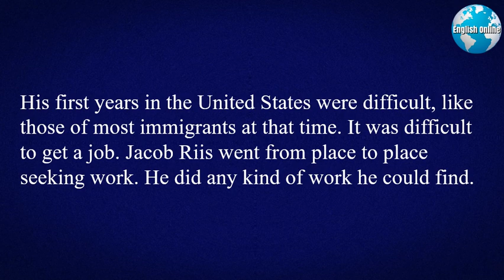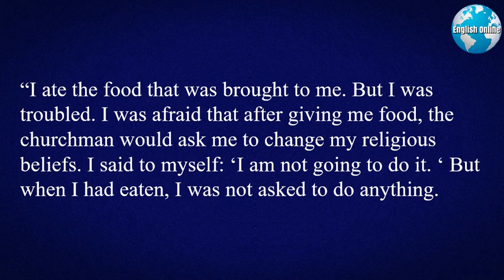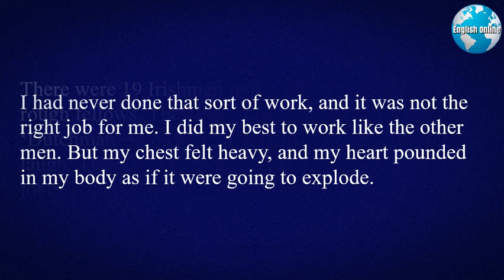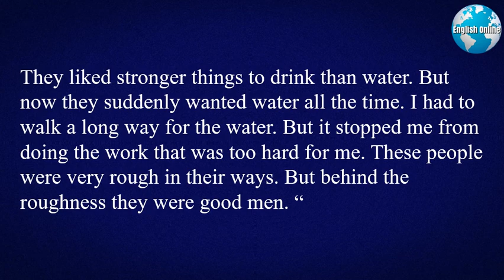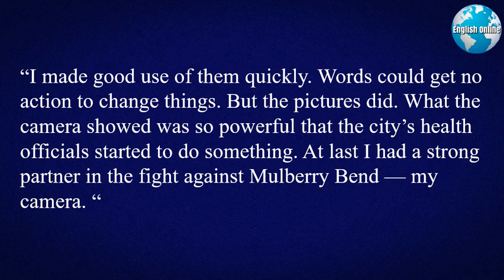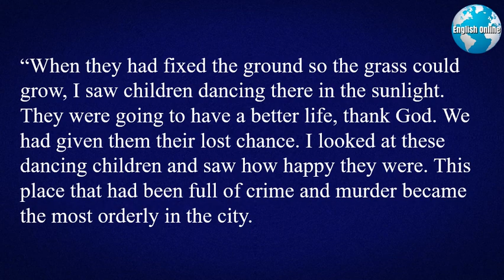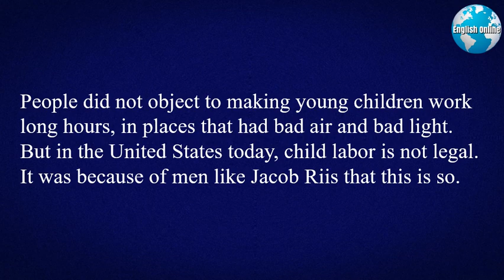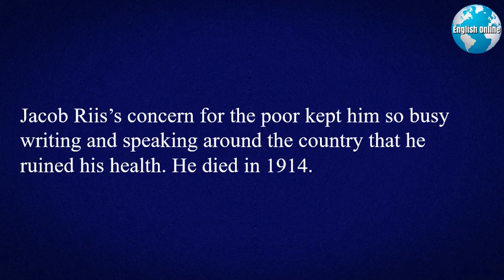Jacob Riis, 1849-1914: He Worked To Make Life Better For The Poor | Learn English With Famous People